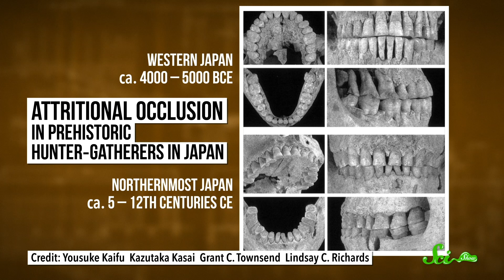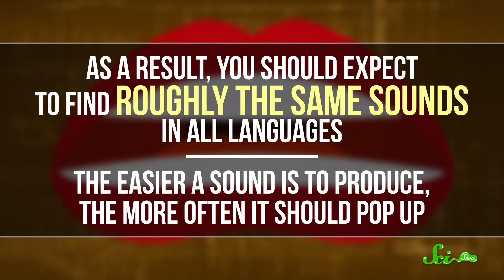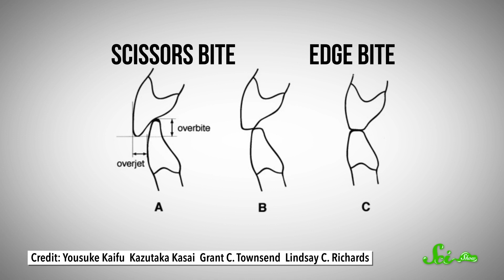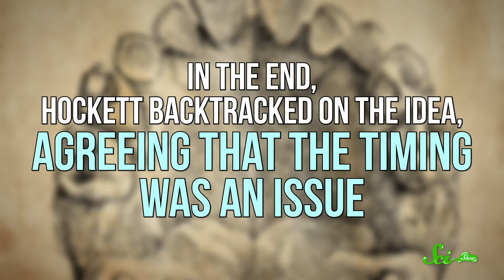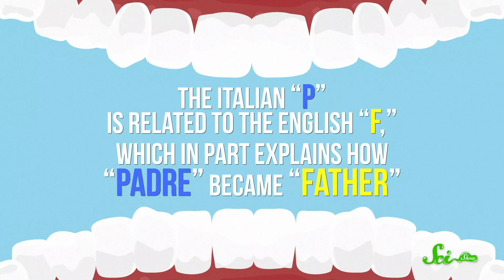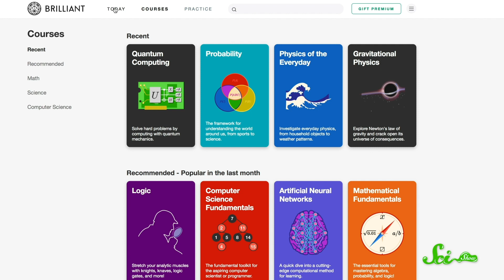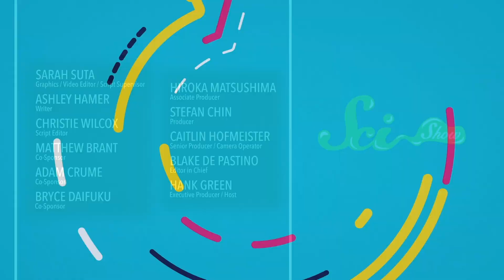Agriculture May Have Changed How People Speak | SciShow News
The development of agriculture was a huge game changer for human beings and it may have even changed the way we speak.